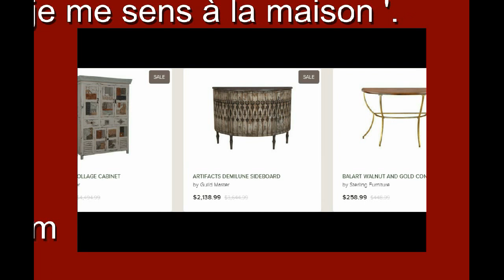20 25 Main Street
25 Main Street nous vous aidons à créer le ' je me sens à la maison '.
Si c'est une peinture à l'huile a eu l'habitude d'ajouter une touche de sophistication
à votre salle de séjour ou le consolateur dans votre chambre à coucher a eu l'habitude
de vous garder chaud la nuit, nous avons tout ce que vous avez besoin au prix le plus bas, garanti.

Depuis 1912, nous avons fourni des clients aux produits de grande qualité et à ce jour nous continuons
à ajouter de nouveaux produits quotidiennement qui sont inspirés par les dernières tendances et dépassent(éciment)
des concepteurs du monde entier.

À 25 Main Street le client passe toujours en premier et nous ferons tout ce qu'il faut pour vous aider à faire
votre maison vraiment 'le vôtre'. Ainsi font des courses autour et sont assuré que si vous avez jamais n'importe
quelles questions ou concerne notre personnel de service client de classe mondial sont seulement un appel ou un
clic loin.